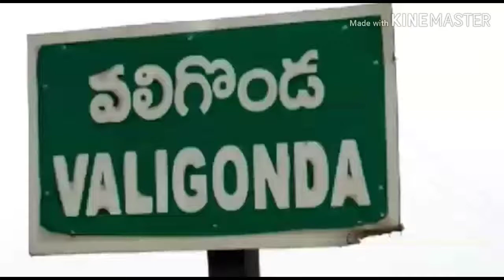కాంగ్రెస్ బిజెపి బలపర్చిన సర్పంచ్ అభ్యర్థి వలిగొండలో ఎన్నికల ప్రచారం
వలిగొండ మండలం యాదాద్రి భువనగిరి జిల్లా